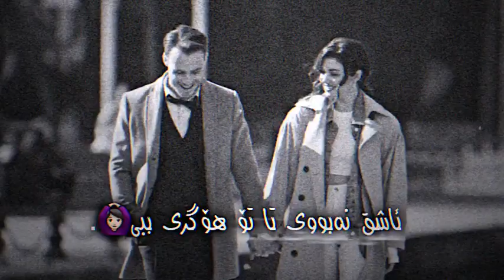New edit bo store 🥺💗